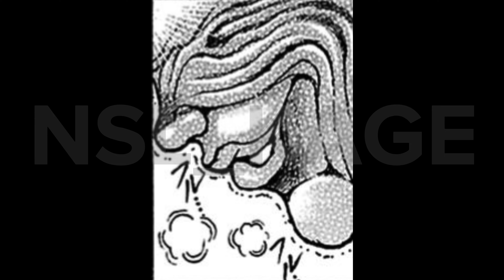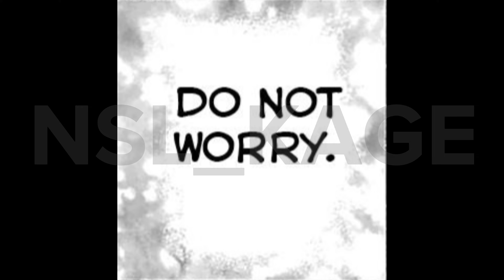Baki SOO Izou Motoba Will Protect Yujiro Hanma mmv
I will be covering Retsu Kaioh isekai chapter 1.
Credit to Jacob Lizotte:
for the Rock Music show him some love.